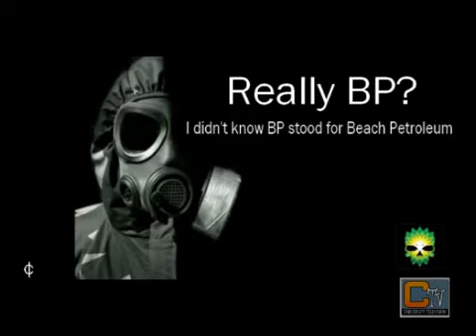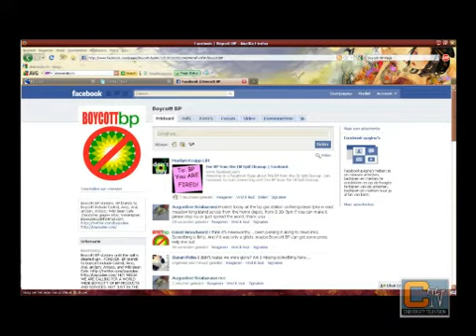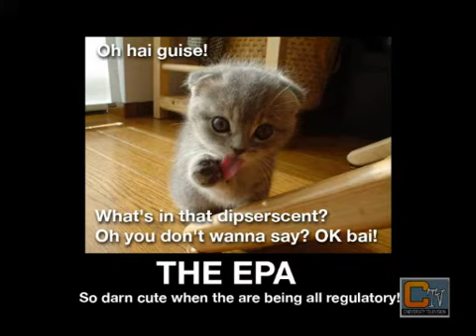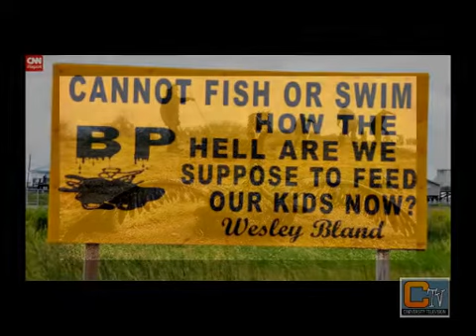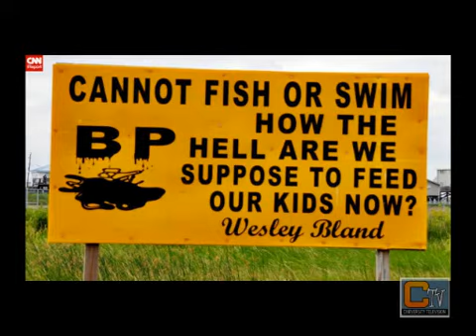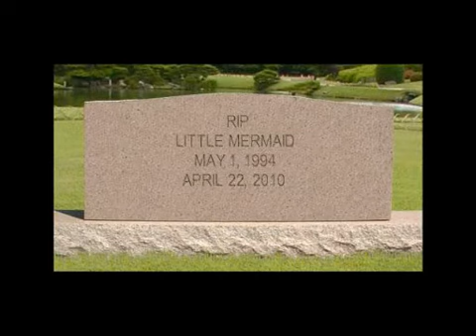BP "Protecting you from reality"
The media are slowly phasing out news on BP oil spill, but the spill is still there and leaking as hell. So we keep on fighting for a healthy green sustainable world..